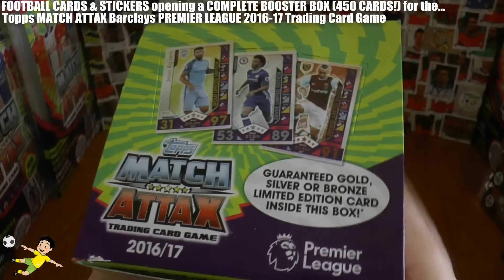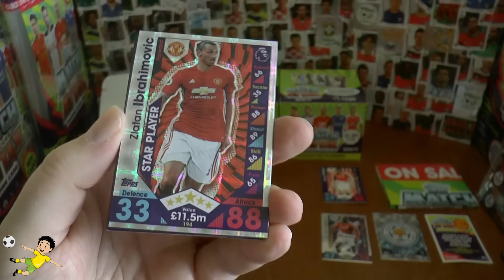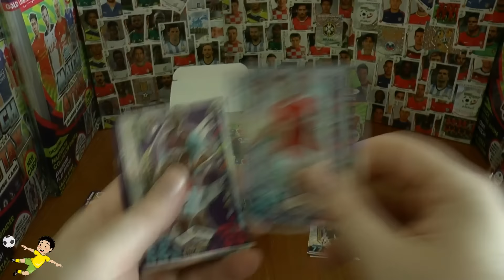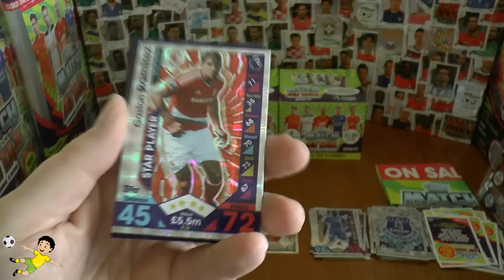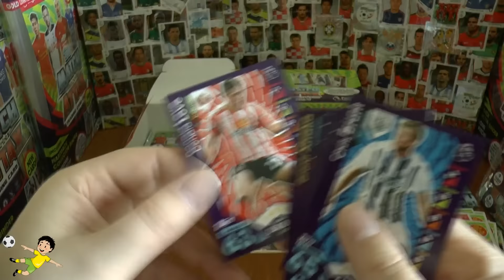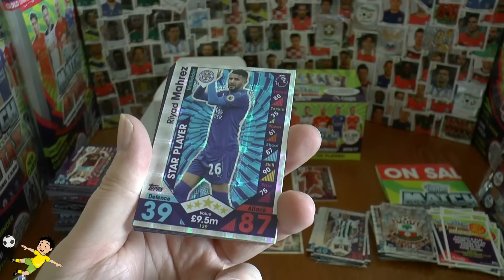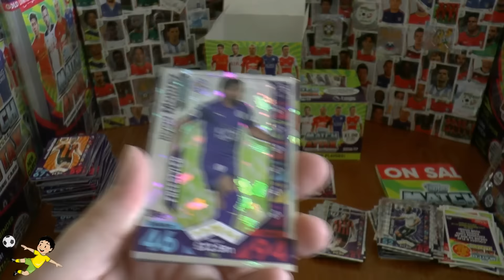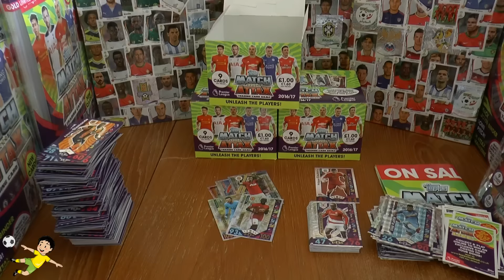UNBOXING FULL BOOSTER BOX (450 CARDS!) | TOPPS MATCH ATTAX 2016-2017 PREMIER LEAGUE Trading Cards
Here we open & review a COMPLETE BOOSTER BOX of 50 PACKS for the Topps MATCH ATTAX PREMIER LEAGUE 2016-17 Trading Card Game. Each individual pack costs £1.00 and contains 9 cards...enjoy!